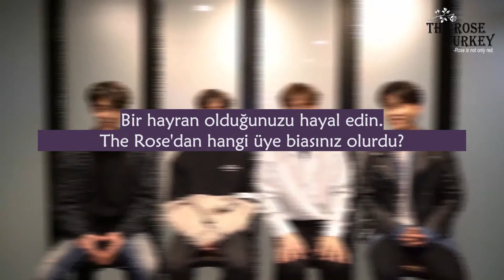KMUSIC The Rose Röportajı | Avrupa Turu Sonrası Fikir Ve Planlar Part 1/2 (Türkçe Altyazılı)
KMUSIC The Rose Röportajı | Avrupa Turu Sonrası Fikir ve Planlar (Türkçe Altyazılı)